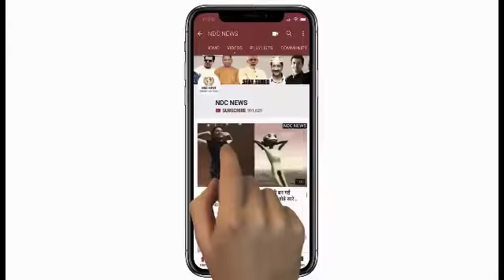देखे ये वीडियो : कभी ये शख्श चलता था ऑटो, आज करता है ये काम की बनगया इतना बड़ा आदमी